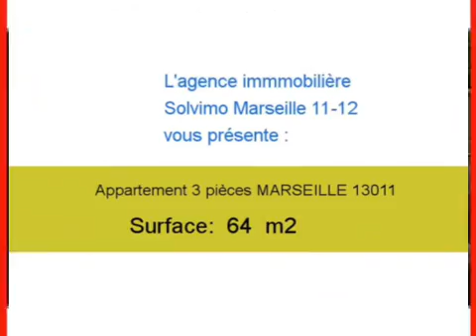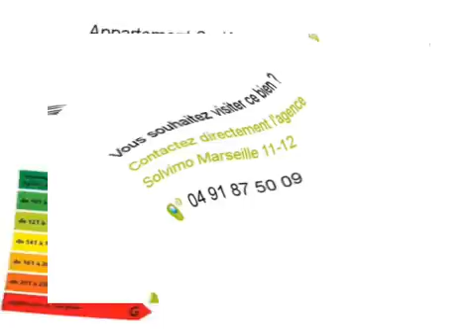Achat Vente Appartement MARSEILLE 13011 13011 - 64 m2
A vendre à MARSEILLE 13011 un appartement de 64 m2.

Annonce immobilière : Achat Vente Appartement MARSEILLE 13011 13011 Bouches du Rhône